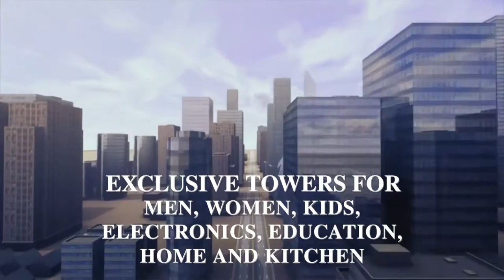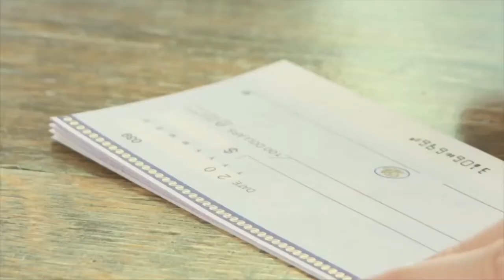www digitalmallofindia com